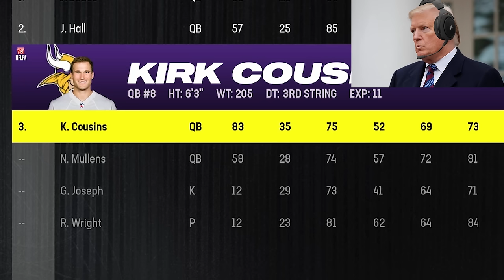US Presidents Play Madden 24 (FULL SERIES)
Receive three extra months of ExpressVPN for free when you purchase a 12-month subscription!

0:00 - Part 1
16:47 - Part 2
33:18 - Part 3
46:33 - Part 4
1:09:00 - Part 5
1:23:55 - Part 6
1:37:20 - Part 7 (Christmas Special)
1:55:28 - Part 8
2:09:49 - Part 9 (Super Bowl Special)